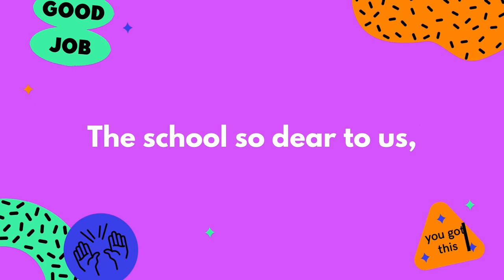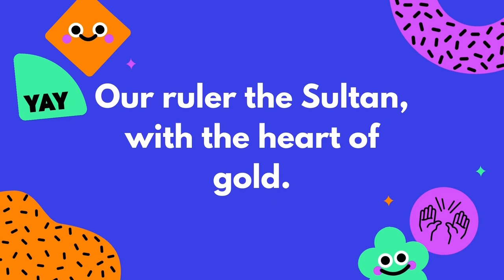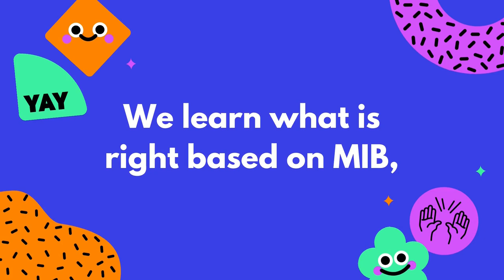LONG LIVE SYSHHB - School Song of Yayasan SHHB School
This is the 2nd version of the School Song of Sekolah Yayasan Sultan Haji Hassanal Bolkiah (Foundation School of Sultan Haji Hassanal Bolkiah).  Currently used by the KG and Primary School levels.

For My KG Students TASKA Yayasan Sultan Haji Hassanal Bolkiah